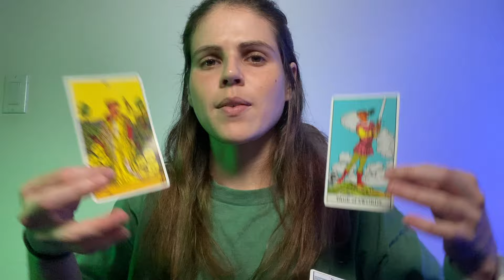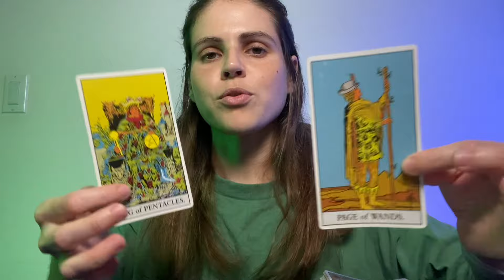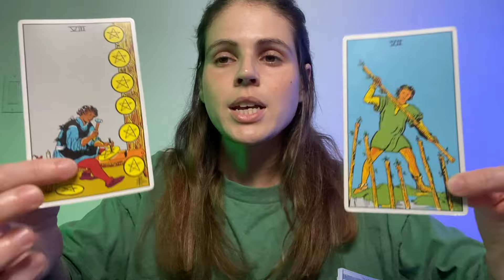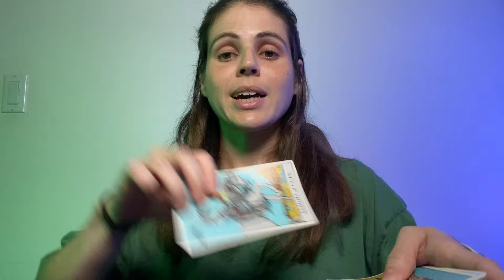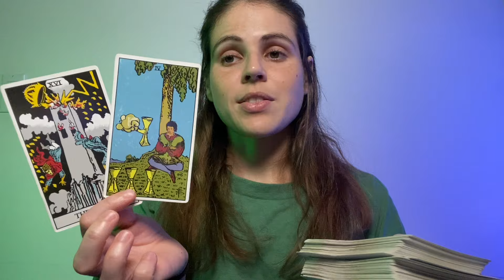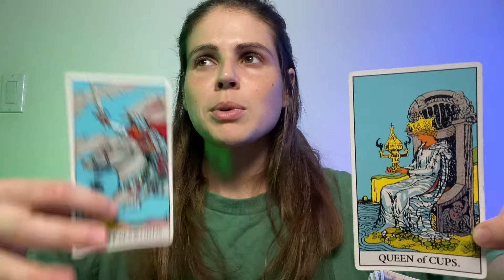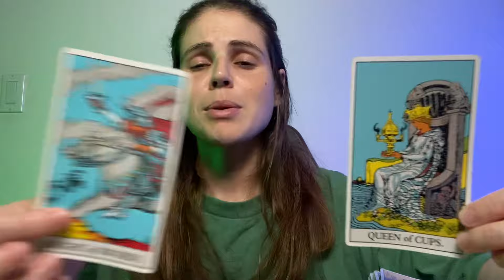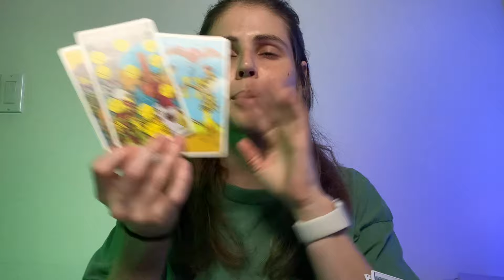AQUARIUS ♒️ You’re Ready! EXPECT THE UNEXPECTED ⭐️ JUNE 24-30, 2024